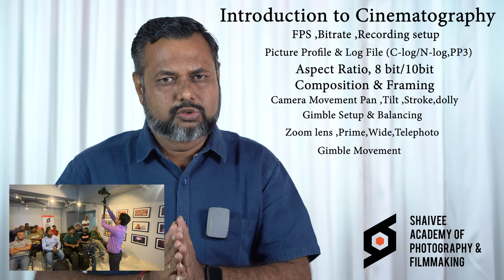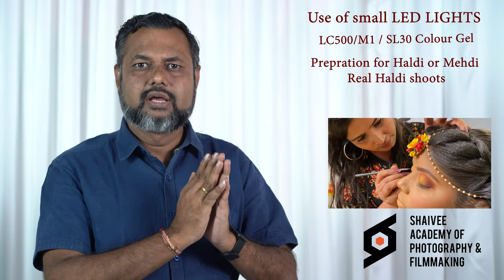11 Day Cinematography master Class Vol.-2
I am Dipak Vaghela Fashion Photographer and Mentor from India.
we are Shaive academy of photography & filmmaking Ahmedabad.
Best institute for learn photoghraphy & cinematography in ahmedabad gujarat.

I am making videos for education  of Photography cinematography ,unboxing photographic products like camera, light ,slider, gimbal ,lens. I do Model photoshoot with various light and camera lenses and review it on practical way. I like do photography lesson and tutorial in Hindi and India regional languages.
Cinematography Workshop in India. Wedding Cinematography Master Class.